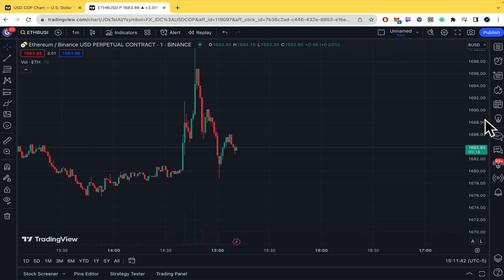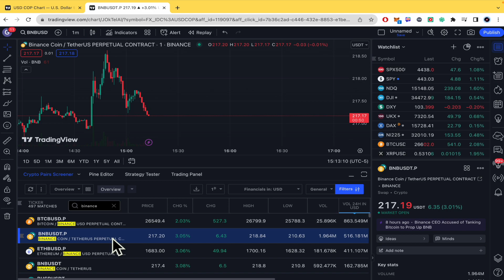How to Create Binance Futures Watchlist in Tradingview 2025 - Quick and Easy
How to Create Binance Futures Watchlist in Tradingview 2025